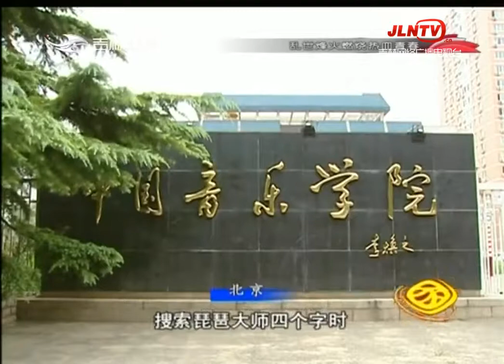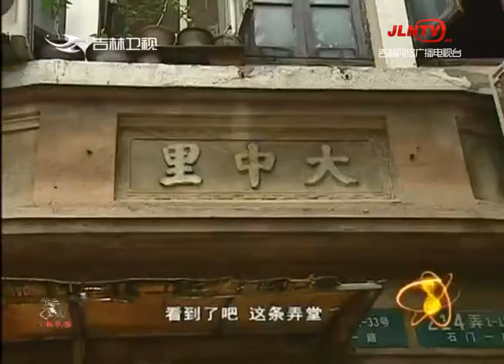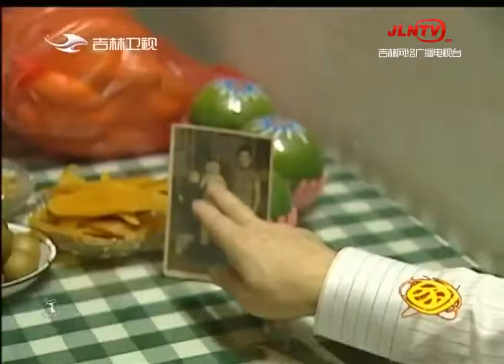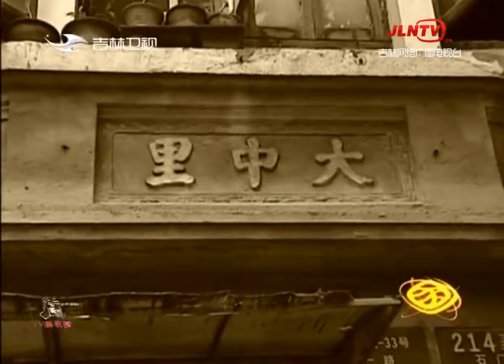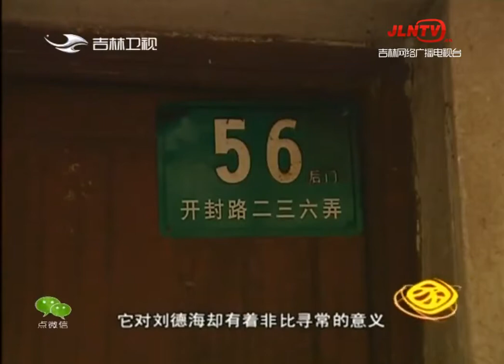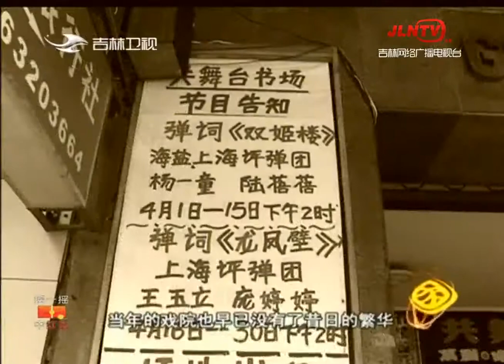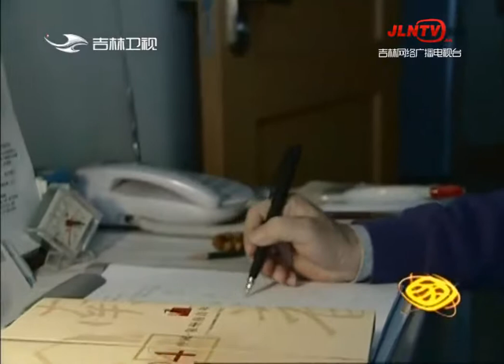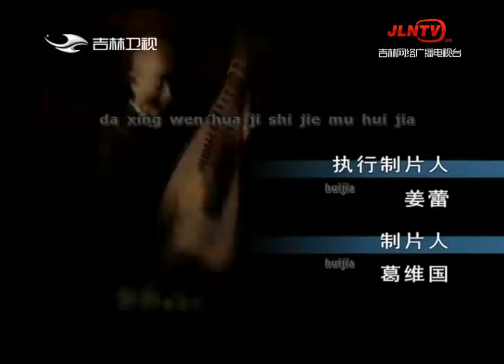回家 20200418：刘德海 草根情结